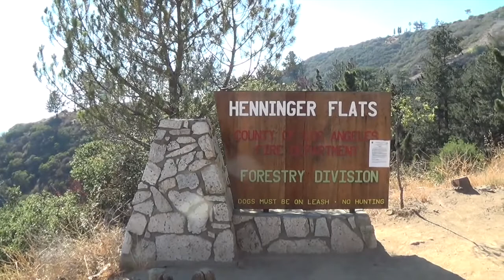Actor vlog #28 James Bailey Eaton Canyon hike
James Bailey hikes Eaton Canyon.